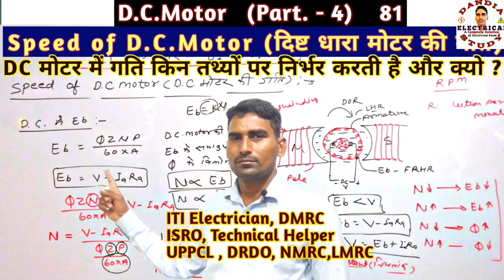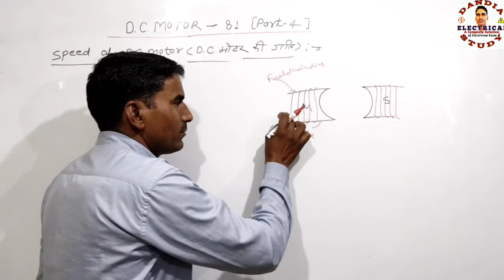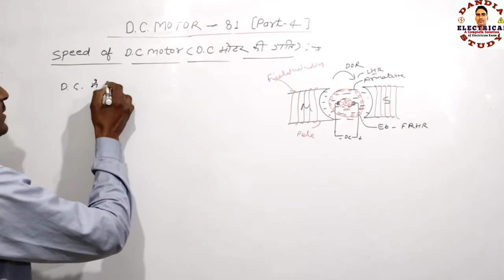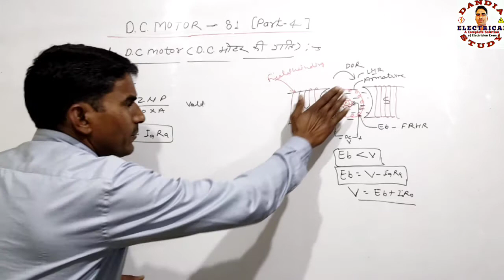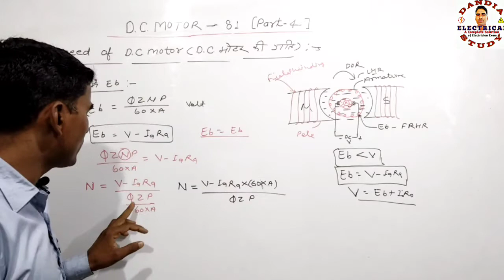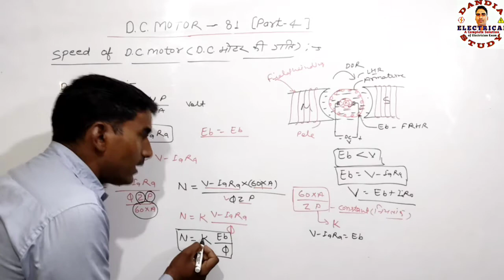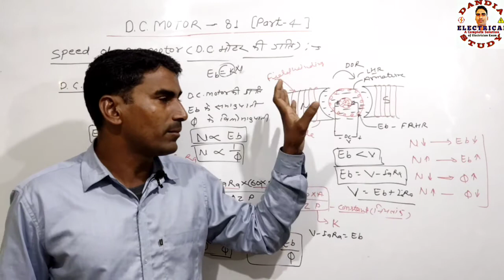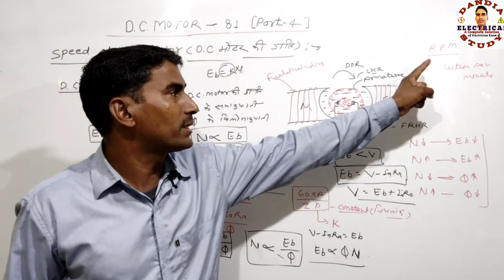Speed of D.C.Motor II 81 II D.C.मोटर की गति II DC मोटर की गति किस पर निर्भर करती है II UPPCL , DMRC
DC मोटर में गति किन तथ्यों पर निर्भर करती है ? मोटर में गति , फ्लक्स व पश्च वि.वा.बल में क्या सम्बन्ध है ? DC मोटर में गति किसके समानुपाती व विलोमनुपाती होती है ?